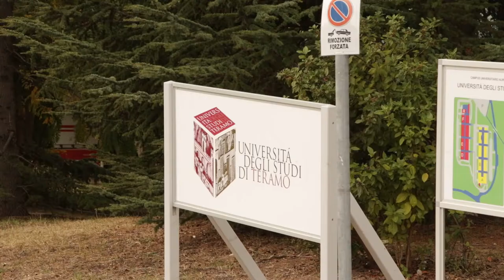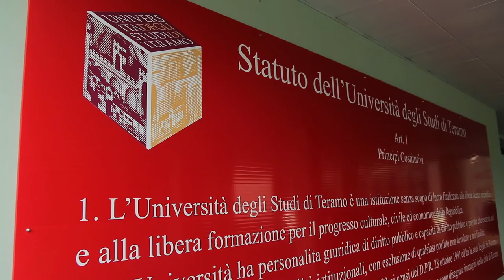UniTe. Mastrocola scrive agli studenti: "Siate una comunità forte e viva"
Il magnifico Rettore dell'Università degli Studi di Teramo, Dino Mastrocola, invia una lettera piena di affetto e sostegno agli studenti dell'UniTe: "Siate una comunità viva e forte in questo momento di difficoltà" - scrive il rettore ai ragazzi e ricorda loro che gli uffici dell'Ateneo continuano a lavorare regolarmente e ad accogliere chiunque avesse necessità.